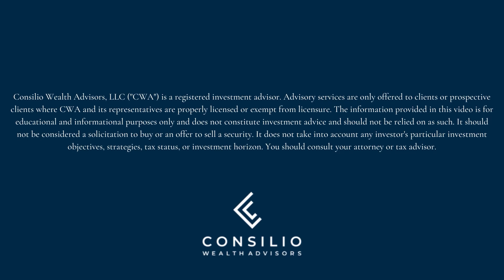Donor Advised Funds | DAFs | All you need to know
Donor Advised Funds or DAFs are a great way to give to the charities and organizations that you love while maximizing the tax deductibility of those donations.

They key here is a bunching strategy, where you contribute multiple years of donations to a DAF, and then the DAF distributes funds where you want over a period of time based on your recommendations.

Even better if you can fund your DAF with highly appreciated securities (like company stock), property, or ownership rights.

Chris Kaminski, CFP®, RICP®, ChFC®, CLU®, CLTC®
Forbes Best-In-State Top Next-Gen Wealth Advisor 2023

We are a financial planning firm that works exclusively with tech professionals at Amazon, Microsoft, Meta, and Google. Our goal is to help you win the tax game, optimize your RSU compensation, and eventually, make work optional. 🏝

❤️Do you work at Amazon, Microsoft, Meta, or Google?

The views expressed in this commentary are the opinions of Consilio Wealth Advisors and any guests, and are subject to change based on market and other conditions. The commentary and slides may contain certain statements that may be deemed forward‐looking statements. Please note that any such statements are not guarantees of any future performance and actual results or developments may differ materially from those projected. Any projections, market outlooks, or estimates are based upon certain assumptions and should not be construed as indicative of actual events that will occur.

All information has been obtained from sources believed to be reliable, but its accuracy is not guaranteed. There is no representation or warranty as to the current accuracy, reliability or completeness of, nor liability for, decisions based on such information and it should not be relied on as such.

No investment strategy or risk management technique can guarantee returns or eliminate risk in any market environment. All investments include a risk of loss that clients should be prepared to bear. The principal risks of CWA strategies are disclosed in the publicly available Form ADV Part 2A.

Consilio Wealth Advisors, LLC (“CWA”) is a registered investment advisor. Advisory services are only offered to clients or prospective clients where CWA and its representatives are properly licensed or exempt from licensure.